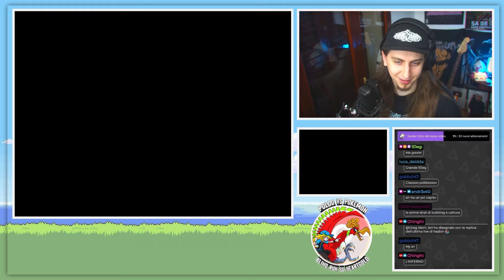🔴 POLDO alle prese con il CAPOPALESTRA di AZALINA [Pokémon Heartgold Blind Run EP3 Parte 1]